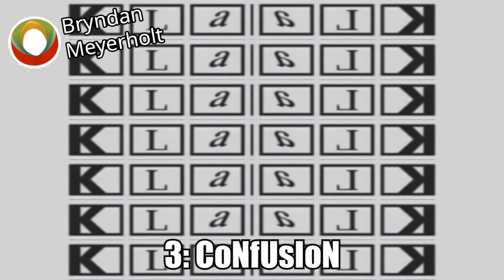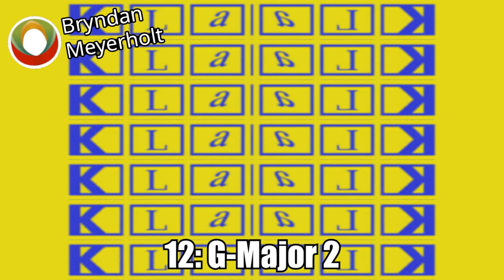Wall Of Klaalk Manyongen Effects